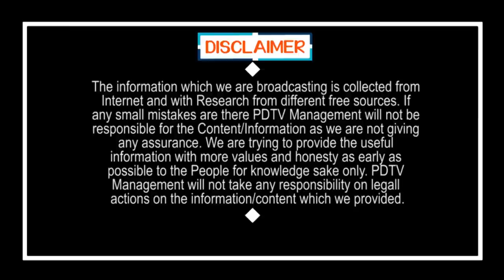Pawan Kalyan Help to CM Jagan On Local Body Elections | జగన్ కు సాయం చేయబోతున్న పవన్.!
జగన్ కు సాయం చేయబోతున్న పవన్.! | Pawan Kalyan Help to CM Jagan On Local Body Elections | PDTV News